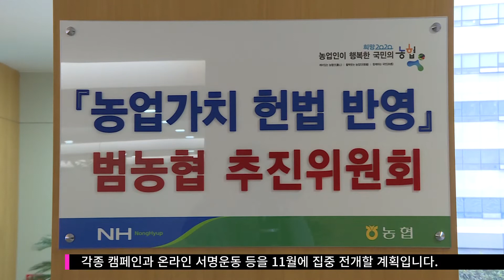농업의 공익적 가치 헌법 반영 국민공감 운동전개(20171101)